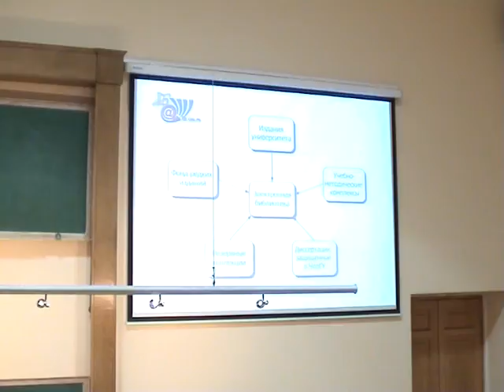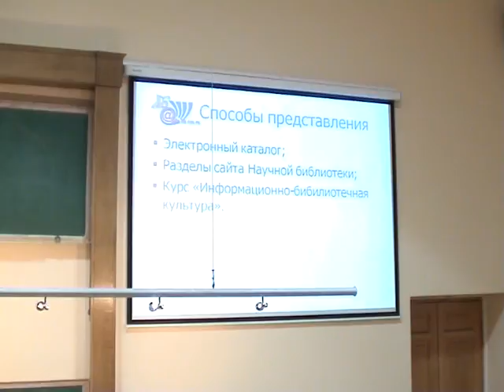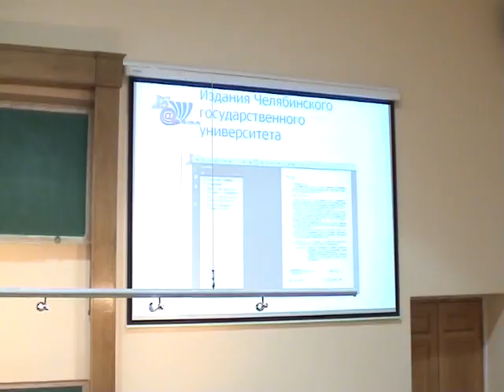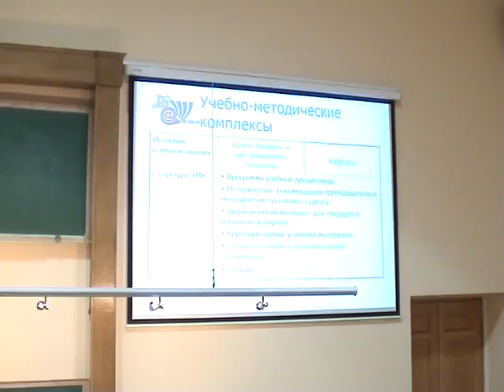Круглый стол "Часть 4 ГК РФ..." Часть 3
КРУГЛЫЙ СТОЛ "ЧАСТЬ 4 ГК РФ: ПРЕПЯТСТВИЯ ИЛИ СТИМУЛ ДЛЯ РАЗВИТИЯ ЭЛЕКТРОННЫХ БИБЛИОТЕК. ОДИН ГОД СПУСТЯ ИЛИ ИТОГИ "МЕРТВОГО СЕЗОНА"
Саломатова Оксана Ивановна, главный библиотекарь, Челябинский государственный университет